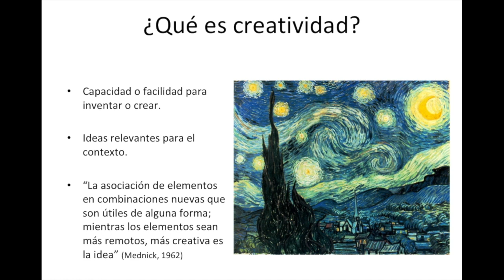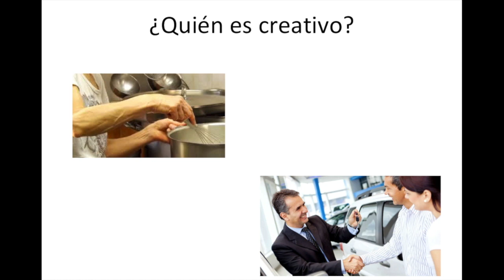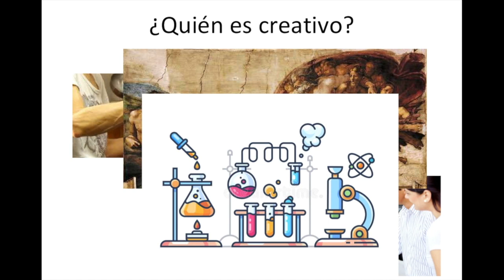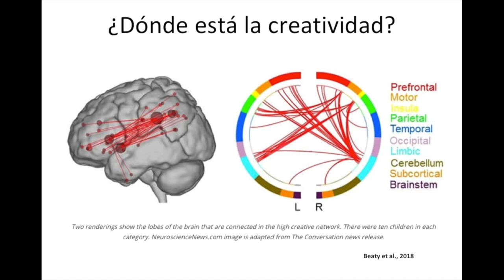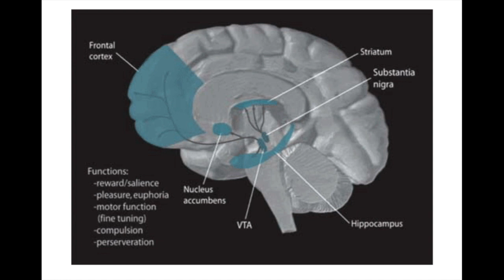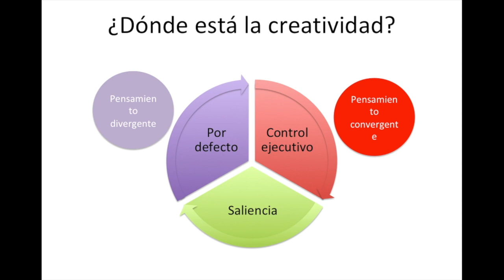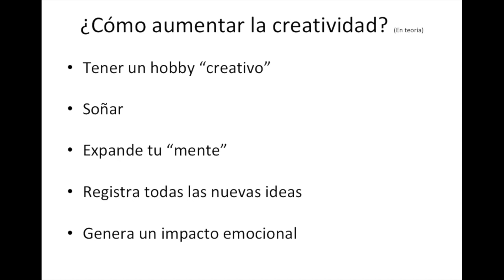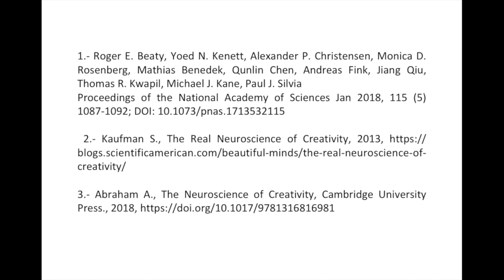Neurociencia de la creatividad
Hoy nos volvemos a sumergir en las neurociencias para entender de dónde proviene la creatividad, cómo la red neuronal por defecto (default network) y la red de control ejecutivo (red neuronal orientada a tareas) pueden trabajar en conjunto para llevarnos a generar ideas nuevas.
Finalmente revisamos cómo podemos entrenar a nuestro cerebro para ser más creativo